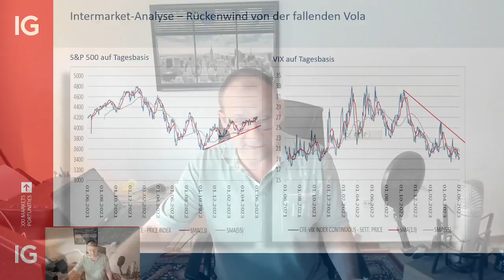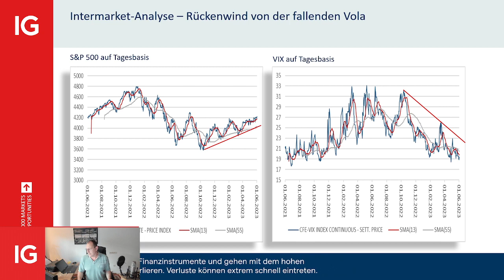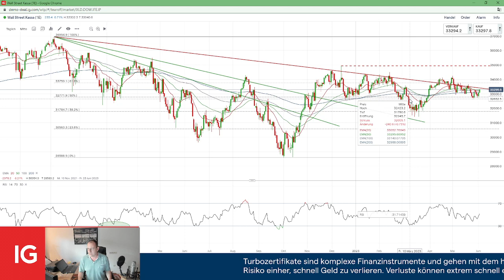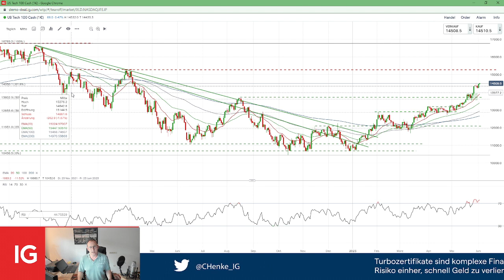Arbeitsmarktbericht, Volatilität, Fear and Greed-Index, AAII-Sentiment und die drei großen Indizes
Die Wall Street tendiert weiter gen Norden. Schützenhilfe gibt es unter anderem von der fallenden Vola. Auch der Arbeitsmarktbericht signalisiert eine Zinspause. S&P und Nasdaq setzen ihre Kletterpartie fort. Lediglich der Dow Jones hat noch Startprobleme.